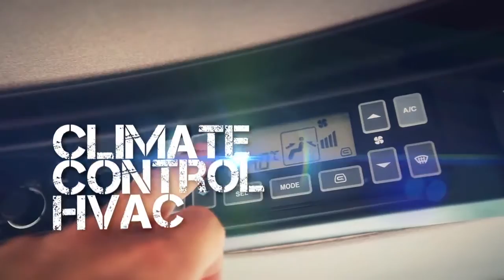Doosan Next Generation Wheel Loaders Doosan Equipment Europe